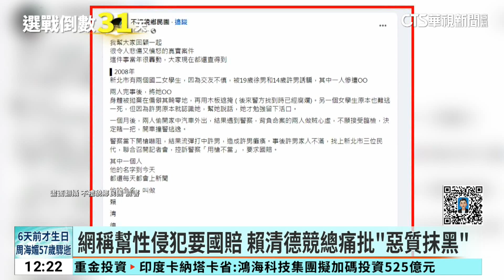網稱幫性侵犯要國賠 賴清德競總痛批「惡質抹黑」｜華視新聞 20231213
網路上一個匿名粉專指出「賴清德過去曾幫性侵犯召開記者會要國賠」，因為2008年賴清德當立法委員時，陪同一名許姓家屬開記者會，質疑警方是否執法過當，當時許姓少年和徐姓少年兩人開車出去，遇到警方攔檢拒檢，警方拔槍射輪胎，卻不幸射到坐在副駕的許姓少年，導致他下半身癱瘓，而開車的徐姓少年，事後被發現性侵女子並殺害，對此，賴清德競總出面澄清，痛批這是典型的以時空錯置的資訊，惡質抹黑，並已向警方報警提告。